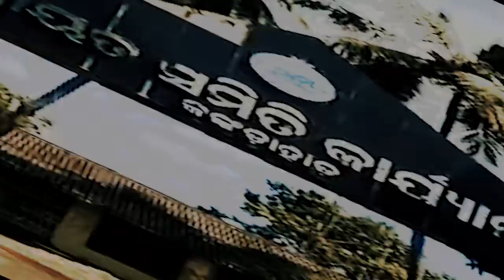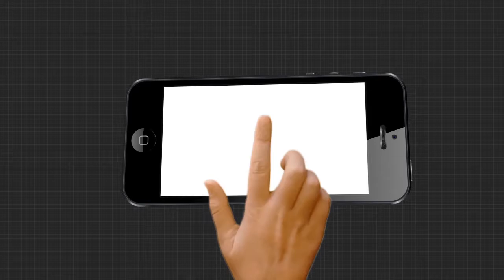ଢେଙ୍କାନାଳରେ ନଗଡାର ନଜାରା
ବିକାଶର ପୋଥି ଭିତରେ ହଜିଯାଇଛି କଙ୍କଡାହାଡ ବ୍ଲକର ଏକୁଲ ସାକୁଲ ଗାଁ । ବର୍ଷ ବର୍ଷ ପରେ ବି ଗ୍ରାମବାସୀ ମୌଳିକ ସୁବିଧାରୁ ବଞ୍ଚିତ । ଗାଁକୁ ଭଲ ରାସ୍ତାଟିଏ ନଥିବା ବେଳେ ଆଜିବି ପହଞ୍ଚିପାରୁନି ଆମ୍ବୁଲାନ୍ସ ।